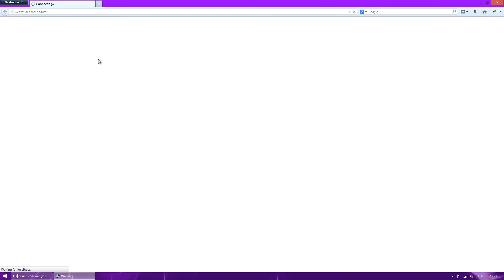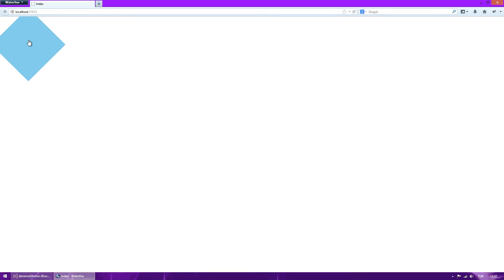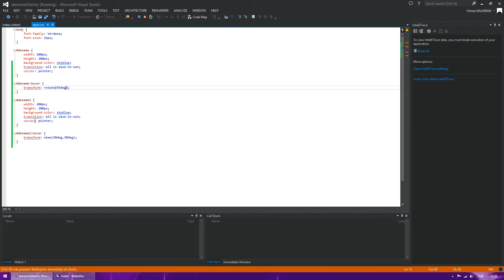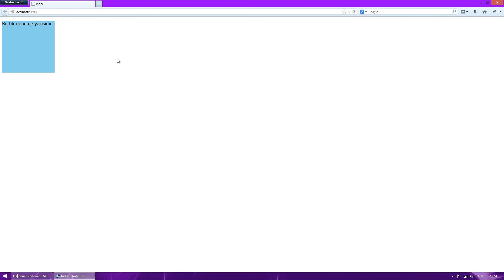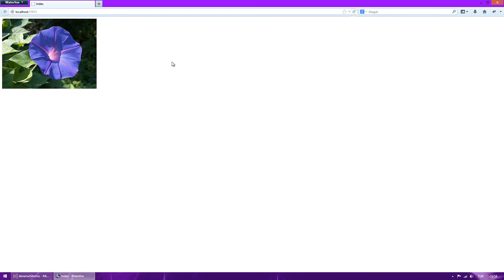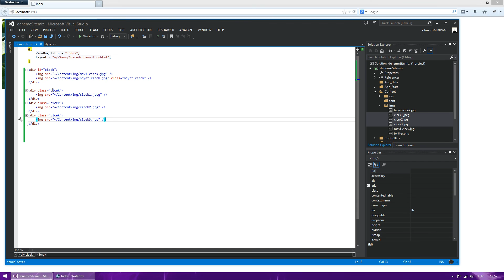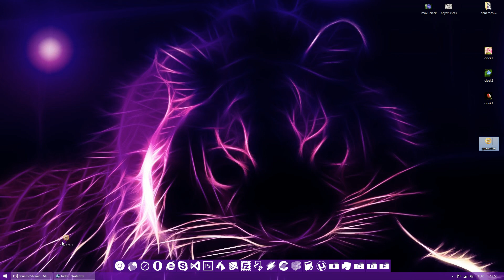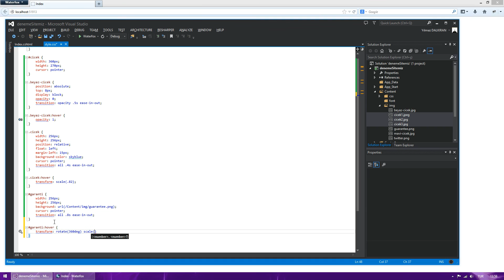CSS3 - CSS'te Transform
CSS Transform özelliği ve translate, scale, rotate ve skew değeri hakkında yararlı bilgiler.

CSS Dersleri